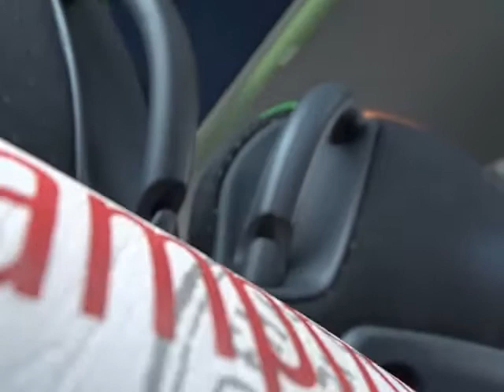July 11th, 2018 - Another couple tried to sit next to me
July 11th, 2018 - After the Indian couple was caught at the Hungary-Croatia border, a couple wanted to take the seats where the Indians sat. I sat there before they entered the fully seated bus and I moved to across the aisle to avoid Muslim looking person to sit next to me. So, there was another suspicious couple in the bus switching to another location at the border.